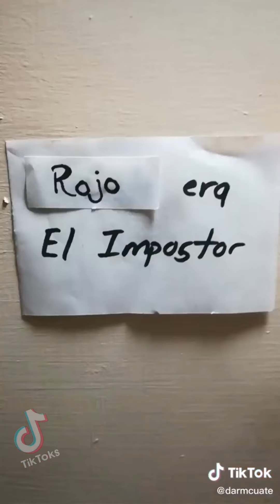Among us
TikToks de among us